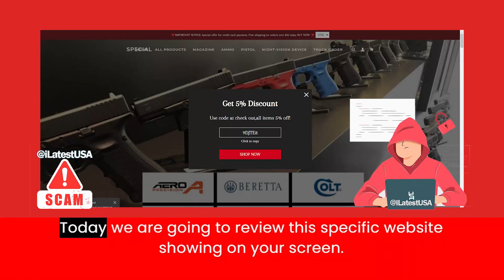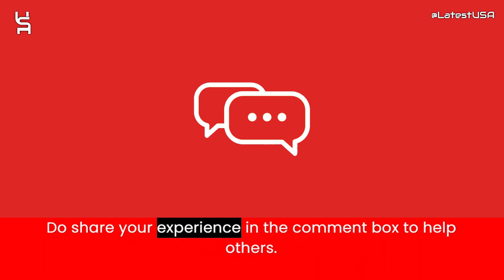Singfairmaster Reviews | Scam Alert! SINGFAIRMASTER.COM Review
Singfairmaster Reviews |  Singfairmaster.com Reviews | Scam Alert! SINGFAIRMASTER.COM | SINGFAIRMASTER.COM Review

Singfairmaster.com reviews,
Singfairmaster.com is fraud?,
Singfairmaster.com scam or legit?
Singfairmaster.com,
SINGFAIRMASTER.COM,
SINGFAIRMASTER.COM review,
SINGFAIRMASTER.COM scam,
SINGFAIRMASTER.COM Fake Website,
SINGFAIRMASTER.COM Fraud,
Is SINGFAIRMASTER.COM Scam?,
SINGFAIRMASTER.COM Review Scam found video proof,
SINGFAIRMASTER.COM REVIEWS,
SINGFAIRMASTER.COM WEBSITE REVIEW,
SINGFAIRMASTER.COM WEBSITE REVIEWS,
IS SINGFAIRMASTER.COM LEGIT,
latestusa,
Scam Websites